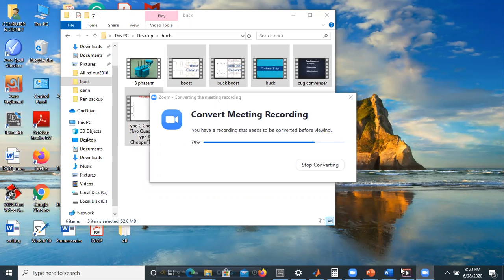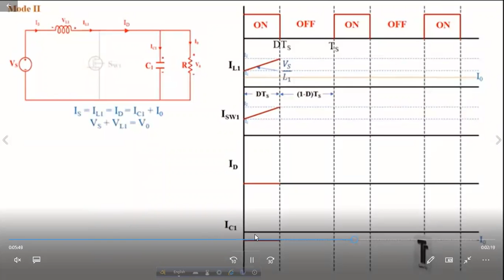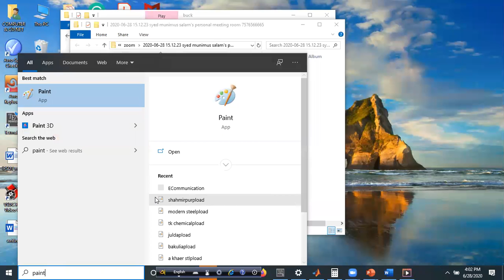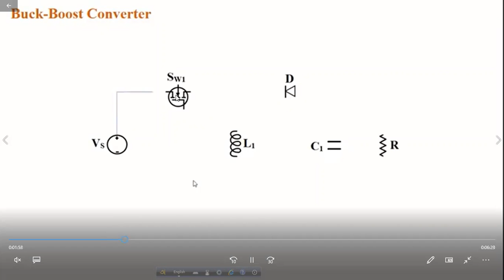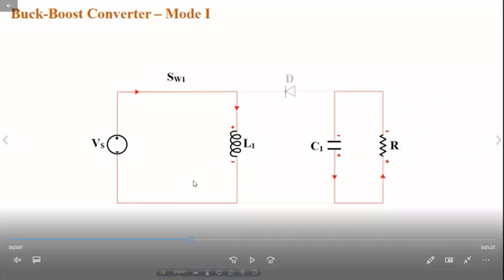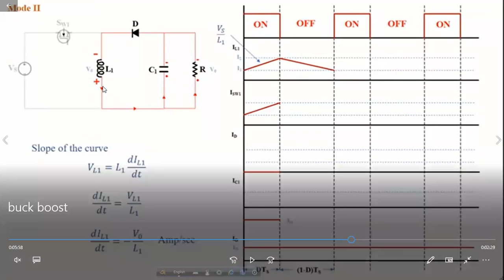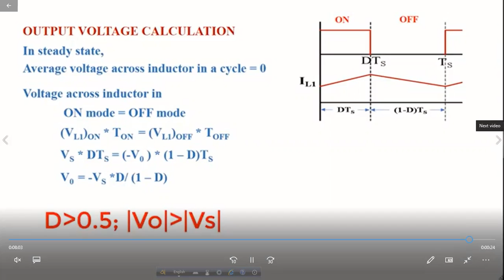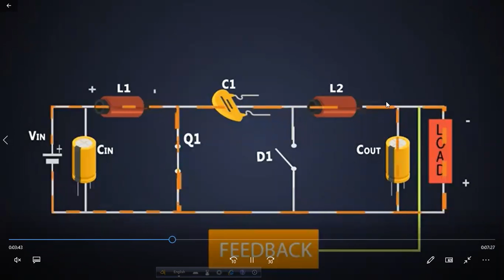PE last 2